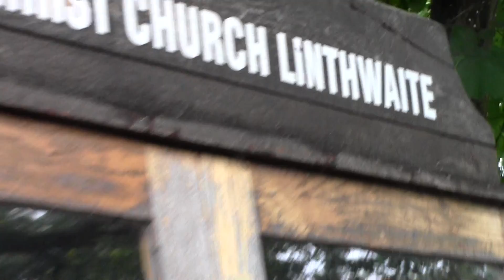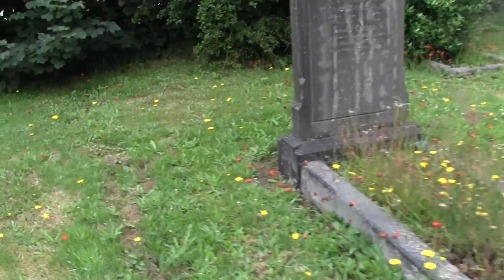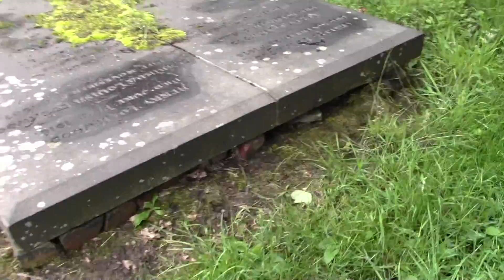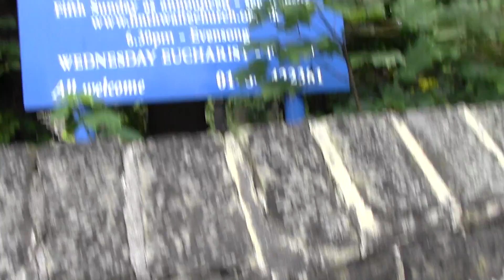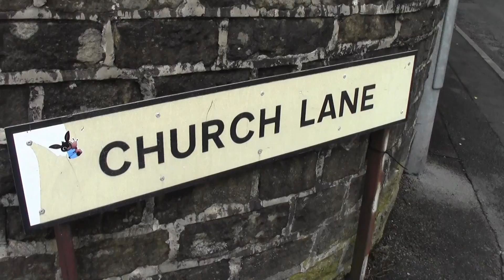00020 number 3 church linthwait christ church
now this is linthwait christ church which only has  1 bell in the tower thers no clock faces here no clock chimes or striking its right on top of the hills its a simular built to golcar st johns and thornton st james near bradford ok its on another busy mainroad top road going towards manchester road then marsden then to slaithwaite ok this is a village church surrounding with woodlands plenty of trees plants holly trees its so lovley to see the nature calls yes these are little villages between huddersfield to marsden way yes by stuart mills bellringer this is for you your best friend lots and lots of history the churches where i went to were all closed but it dosnt matter you can see it on my youtube ok god may bless you all have a nice day each day every day let us all go back to bellringing and ring to a big welcome